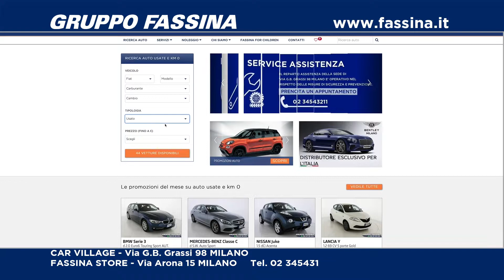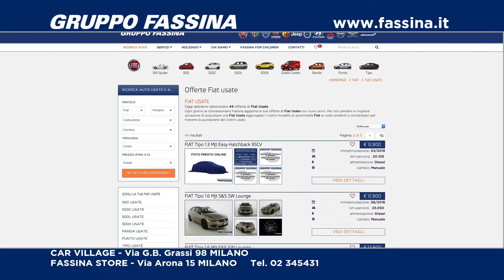GRUPPO FASSINA V2 25-1-21